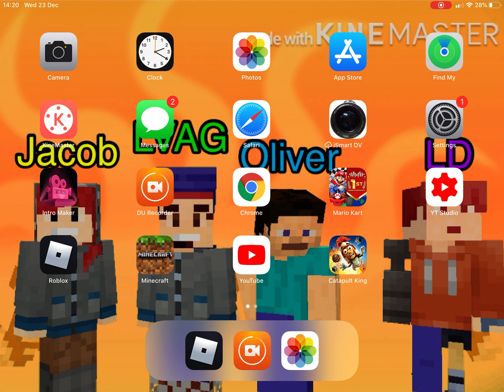EPIC RECORDING FAIL!!!!!! Leeshire